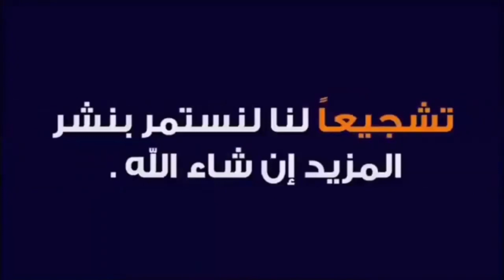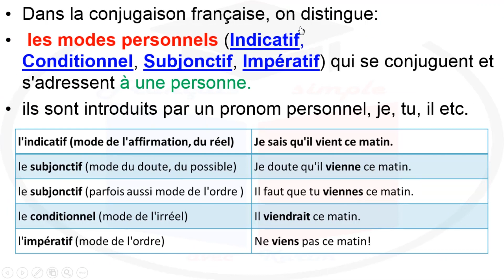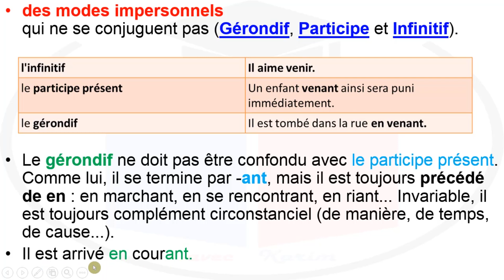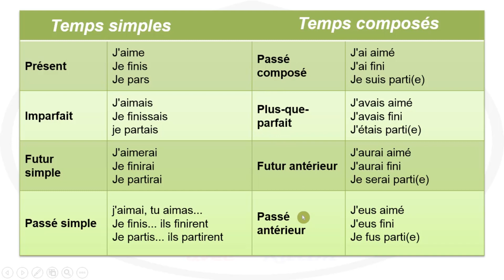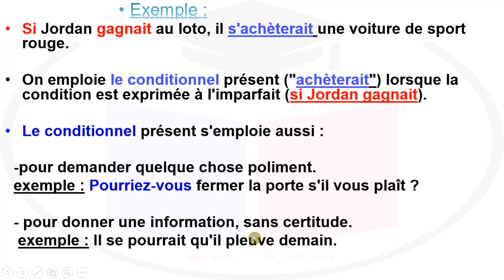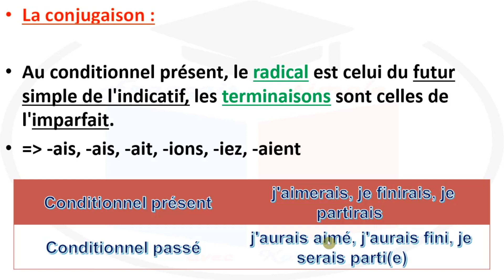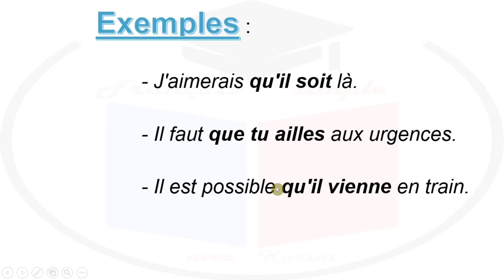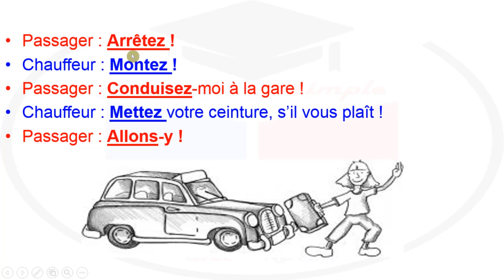les modes de conjugaison (Indicatif, Conditionnel, Subjonctif, Impératif) شرح درس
les modes de conjugaison (Indicatif, Conditionnel, Subjonctif, Impératif) (Gérondif, Participe et Infinitif) b arabe darija   الشرح باللغة العربية الدارجة

رابط الدرس

Apprenons le français avec karim
français simple

الشرح باللغة العربية الدارجة
En français sept modes verbaux sont employés :

- quatre modes personnels, qui se conjuguent : indicatif, conditionnel, subjonctif et impératif.

- trois modes impersonnels, qui ne se conjuguent pas : infinitif, participe et gérondif.
Un verbe se conjugue à différents temps.

Le temps nous renseigne sur le moment de l'action.

Le mode indicatif comprend 8 temps : 4 temps simples et 4 temps composés.
Le présent L'imparfait Le passé simple Le futur simple
Le passé composé Le plus-que-parfait Le passé antérieur Le futur antérieur